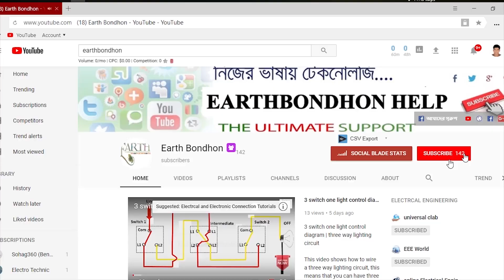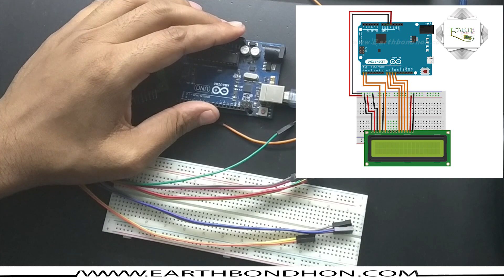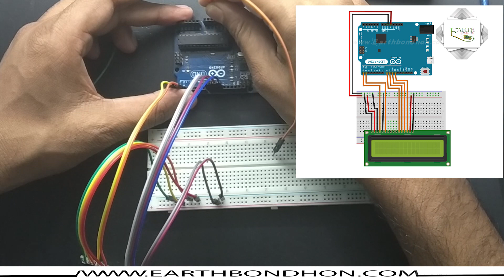EB-29 How to Set Up and Program an LCD on the Arduino | LCD 16 * 2 Display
How to Set Up and Program an LCD on the Arduino
►Find more details, circuit schematics and the source code here.